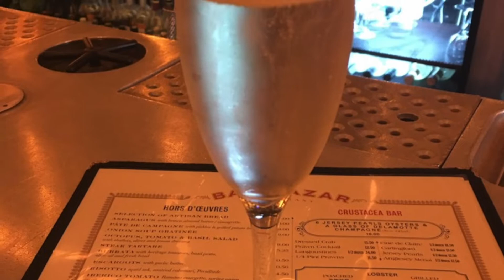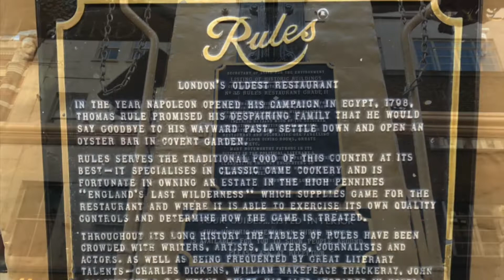My Restaurant Tour London. 5 Course in 5 different places.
Public and Hotel Hotspots are not always safe !! Secure yourself with a Home and Away VPN From just 1 week to 1 year packages available. I got the call to meet an old friend for drinks and a light bite in Balthazar as he was going to treat me to lunch. Little did I know a gourmet restaurant tour of london awaited.
When I got there over a glass or 2 of champagne and a fantatstic seafood platter he outlined his plan.

First course in Balthazar, Covent Garden a cheeky pre starter starter, with of course a glass of champagne.
Next restaurant was just around the corner at Cora Pearl and for the main course he had picked the oldest restaurant in London Rules, founded in 1793 !
Time for a cheese course and as Covent Garden is so blessed for restaurants we didn't have to walk far to Champagne and Fromage for you guessed it Champagne and Fromage. the restaurant that does what it says on the tin.
For dessert we had to take a 10 minute stroll across the centre of London to Regent Street to the Cafe Royal for Cakes and Bubbles.

What a tour , what a lunch, 5 different course each in a different and unique restaurant.

If you enjoyed the video please do give it a thumbs up ( like ) It is really appreciated and for more videos of my Travels from all over the world please do subscribe.

Details of every restaurant below.

"Balthazar" for pre starter, seafood platter with champagne.
4-6 Russell Street, Covent Garden, London WC2B 5HZ

Then a short stroll around the corner to Cora Pearl for the starter.
"Quail Caesar". As you can see a deconstructed Caesar Salad with Quail replacing chicken.
Cow's Curd Agnolotti, Jerusalem Artichokes & Truffles.
30 HENRIETTA ST.
COVENT GARDEN
LONDON
WC2E 8NA

Keeping it Covent Garden. We started with French Classic, the next stop for the Main Course was certainly British Classic. "Rules" which is infact the oldest restaurant in London, founded in 1798 !!! 1798 Just think who has dined in here.
Jugged Hare
Steak & Kidney Pie
Just wonderful.
35 Maiden Lane,

Covent Garden,

Course number 4, well we need some cheese and why not some bubbles to liven us up. If only there was a restaurant that served Champagne and Cheese !!!.

Just around the corner in Covent Garden there is "Champagne & Fromage"
22 Wellington Street

Covent Garden
London
WC2E 7DD

Although not Covent Garden and required about 10 minsutes walk. We needed to finish in style. And style is what we did.
The Cafe Royal no less. the home of "Cakes and Bubbles by Albert Adria"
Hotel Café Royal
70 Regent Street
London,

W1B 4DY